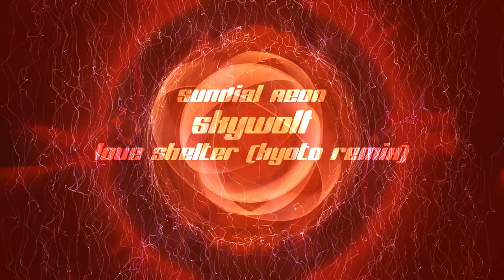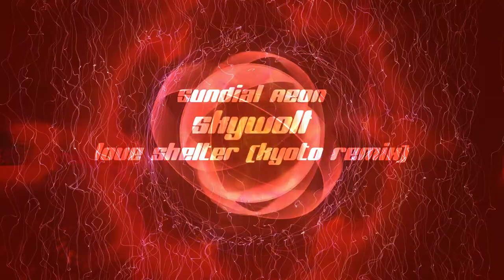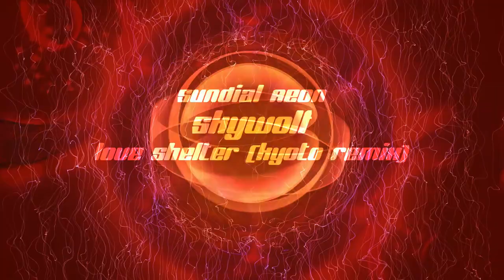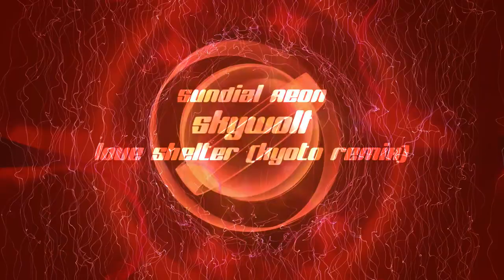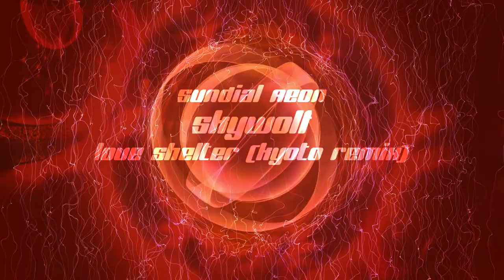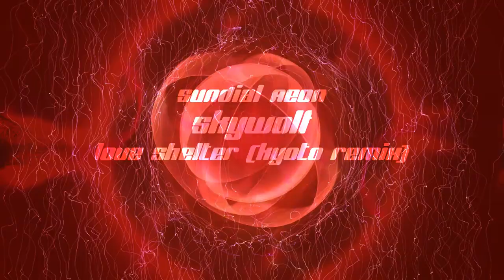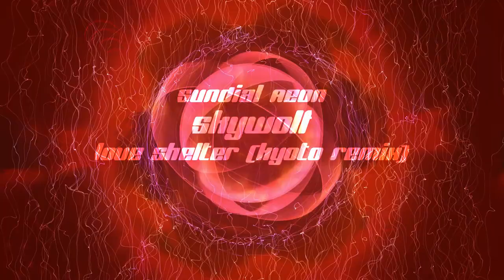Sundial Aeon - Love Shelter (Kyoto Remix)